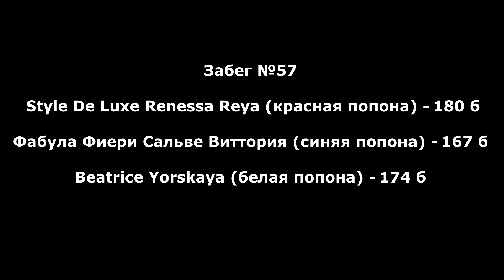Кубок России по курсингу. Забег №57:SDL Renessa Reya(к)х ФФ Сальве Виттория(с)х Beatrice Yorskaya(б)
Чемпионат "Кубок России" по курсингу
Уральский беговой клуб
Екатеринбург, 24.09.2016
Забег №57, итальянская левретка, суки:
Style De Luxe Renessa Reya (красн) х Фабула Фиери Сальве Виттория (син) х Beatrice Yorskaya (бел)
Съемка: Евгения Плясунова
Монтаж: Екатерина Акатьева